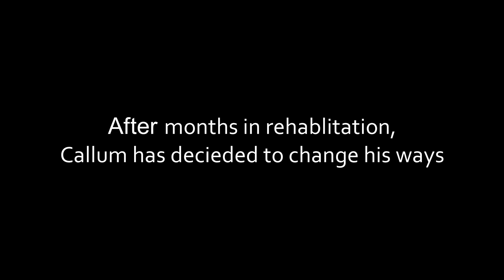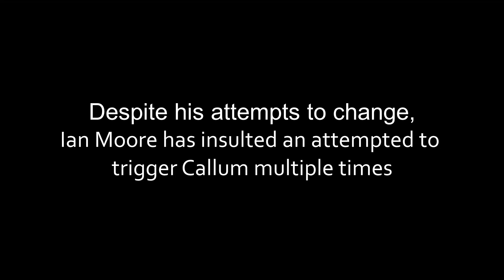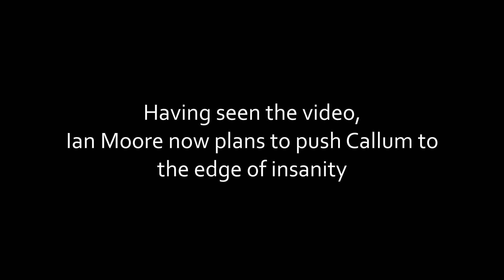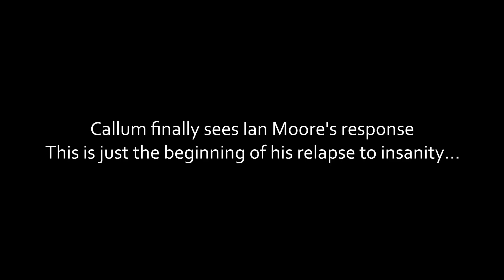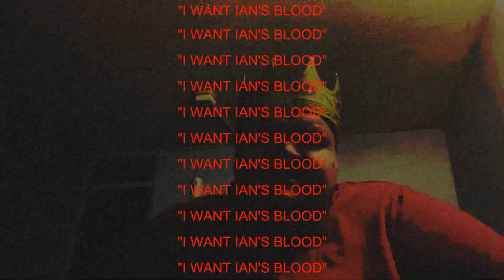[YTP] Callums corner reverts back into evil tendencies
SUPPORT THE BIG NIGE PARTY